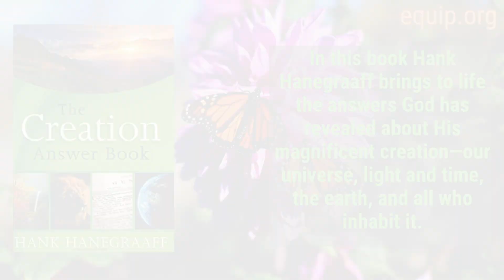Is It Possible for a Protein Molecule to Come into Existence by Chance?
Evolutionary theory concerning how the first organized form of primitive life evolved hardly corresponds to reality. Hank Hanegraaff, the host of the 𝘉𝘪𝘣𝘭𝘦 𝘈𝘯𝘴𝘸𝘦𝘳 𝘔𝘢𝘯 broadcast and the 𝘏𝘢𝘯𝘬 𝘜𝘯𝘱𝘭𝘶𝘨𝘨𝘦𝘥 podcast,  notes that there is not the slightest evidence for an evolutionary sequence among the unimaginably varied cells existing on our planet. Furthermore, no living system can rightly be called primitive with respect to any other. Consider, for example, that life at bare minimum demands no fewer than 250 different kinds of protein molecules. Finally, giving the evolutionary process every possible concession, the probability of arranging a simple protein molecule by chance is estimated to be one chance in 10161 (that’s a 1 followed by 161 zeros). For a frame of reference, consider the fact that there are only 1080 (that’s a 1 followed by 80 zeros) atoms in the entire known universe. If in time a protein molecule were eventually formed by chance, forming a second one would be infinitely more difficult. As such, the science of statistical probability demonstrates that forming a protein molecule by random processes is not only improbable, it is impossible—and forming a cell or a chimp, beyond illustration.